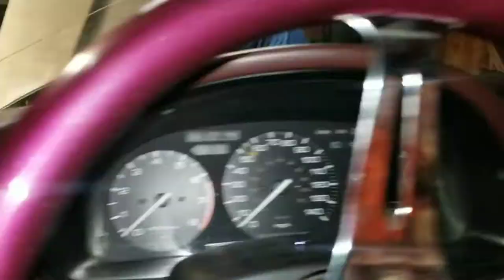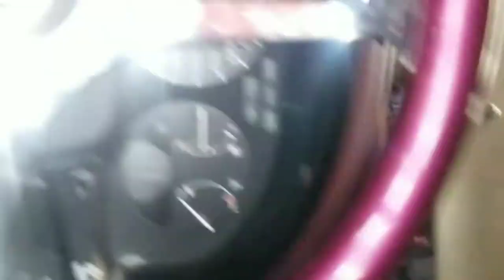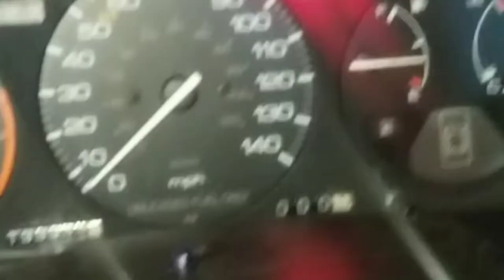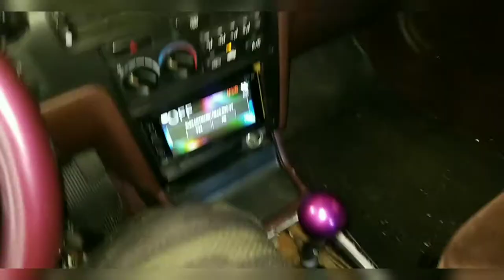Stage 2 Eft Amazon Clutch For the cb9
Put in a stage to EFT Amazon clutch kit into the wagon CB9 gang